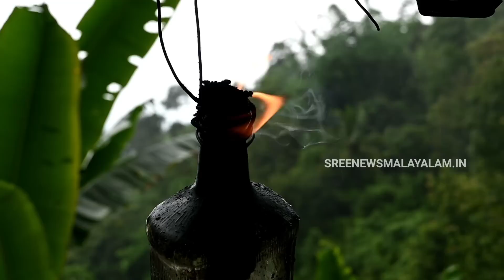രാത്രിയുടെ ഇരുണ്ടയാമങ്ങളിലും അവർ ഉറങ്ങാതിരുന്നു. പക്ഷേ അവരുടെ കണ്ണുവെട്ടിച്ച് ആ ജീവികൾ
രാത്രിയുടെ ഇരുണ്ടയാമങ്ങളിലും അവർ ഉറങ്ങാതിരുന്നു. പക്ഷേ അവരുടെ കണ്ണുവെട്ടിച്ച്  ആ ജീവികൾ കൂട്ടമായെത്തി. ഉദയഗിരിയിലെ ജയഗിരി പ്രദേശത്ത് ഇപ്പോൾ സംഭവിക്കുന്നത്. ഈ വീഡിയോ മുഴുവൻ കാണുക. വ്യത്യസ്തങ്ങളായ വാർത്തകളും വിശേഷങ്ങളും അറിയാൻ ഈ ചാനൽ സബ്സ്ക്രൈബ് ചെയ്യൂ@sreenialakode8033